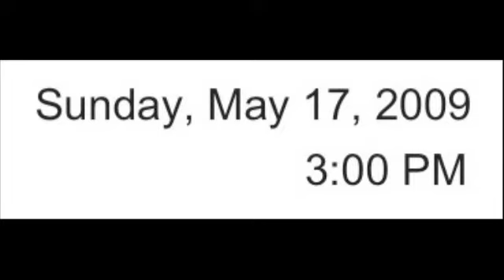FSPC - 10 May 2009 - Joe Tazelaar - promotion of Choral performance of "Judas Maccabaeus"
Come, people listen
To what I have to say,
There will be a lovely concert
One week from today.

Judas Maccabaeus,
Handel's glorious score,
Sung by a choir of sixty,
And soloists numbering four.

Please buy your tickets
From our members here,
You will have a grand time listening,
You will clap and cheer.

Written and sung by Joe Tazelaar, Fort Street Chorale